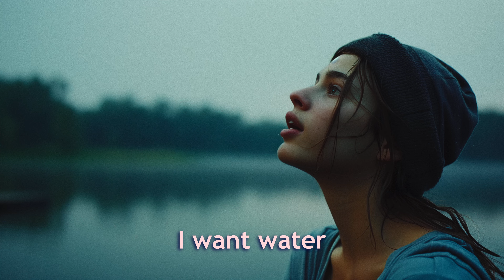Ashes of Rage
A short poetic film that I made.